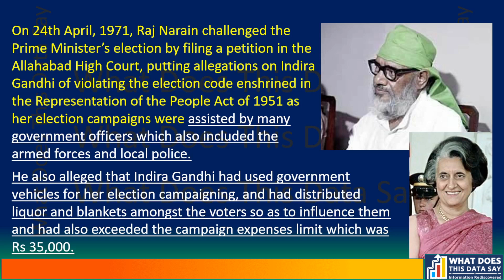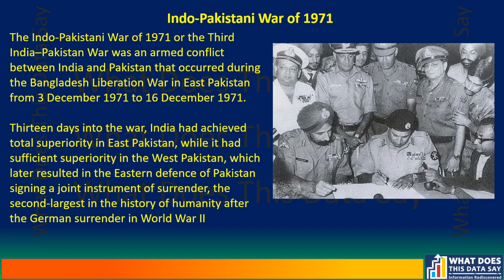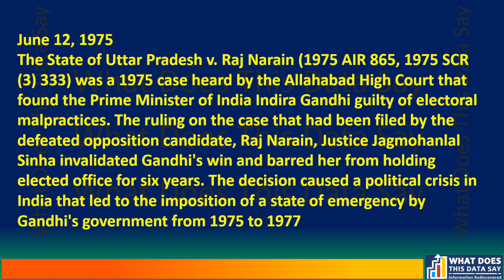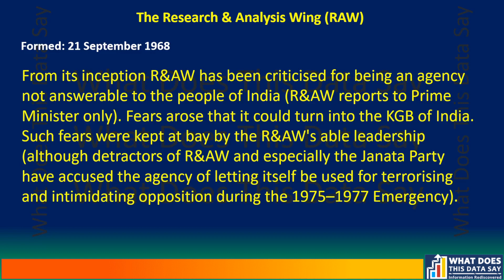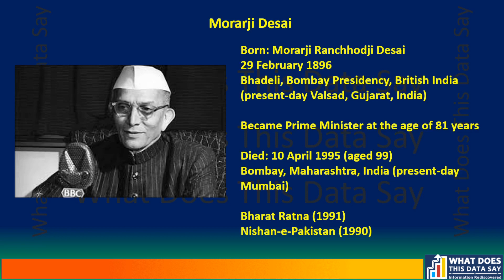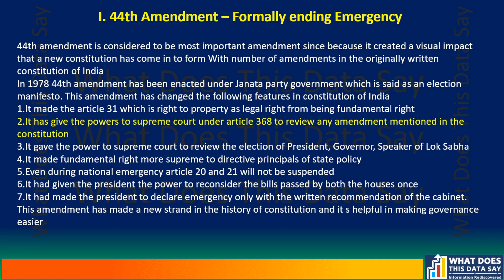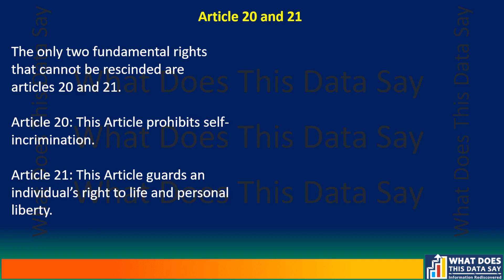Why Modi is Destined to Lose in 2024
इतिहास गवाह है - मोदी जी २०२४ नहीं जीत सकते

History stands a witness - Modi cannot win in 2024

Episode 111

In this episode, I review the period from June 1975 (Imposition of Emergency) leading up to the historic 1977 elections.

There appears to be an uncanny similarity between 1975-77 and 2022-24. In 1975 we had to face the Emergency and its aftermath. The Press was muzzled, fundamental rights were suspended, opposition leaders were put behind bars and the R&AW (Research and Analysis Wing) was made to target the opposition leaders.

Today, the opposition claims that the situation is similar in our country, through the BJP will differ on these accusations.

1977 elections saw the creation of the Janata Party; today under similar circumstances we see the formation of I.N.D.I.A. At that time Jai Prakash Narayan was the rallying force, today we have several leaders emulating the same, such as Nitish Kumar, Mallikarjun Kharge, Uddhav Thakre and Rahul Gandhi.

1977 saw an anti-Indira wave; today we see a similar wave against the BJP. BJP has already lost Himachal Pradesh, Delhi Municipal elections, Karnataka and if predictions are to be believed the party is all set to lose Madhya Pradesh as well.

Morarji Desai became the 4th Prime Minister of India at the age of 81 years. He led the country for two years. In these two years, several key decisions were taken. The most significant one was the 44th Constitution Amendment.

The 44th Amendment had far-reaching effects. For one, an Emergency in the form that Indira Gandhi had imposed was constitutionally made invalid and unrepeatable. The Supreme Court of India was given a wide range of powers. In effect, this amendment clipped the wings of the polity to a great extent.

Due to this amendment, we today stand safer in India.